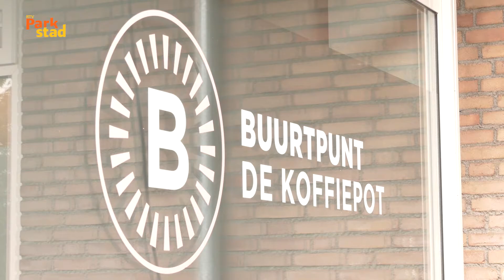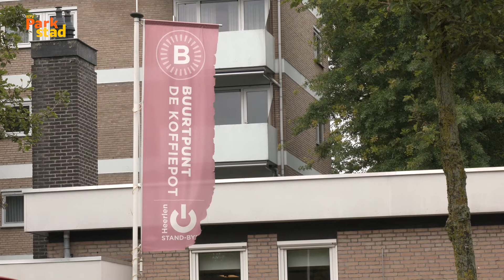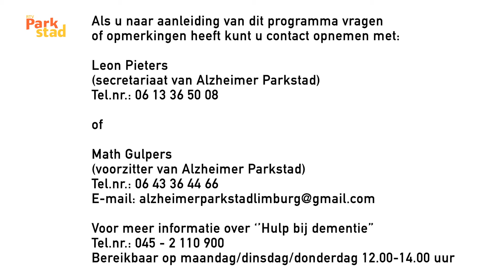Alzheimer Parkstad on Tour | Aflevering 8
//RADIO//
89.2FM - 87.5 KABEL - RTVParkstad.nl/live

//TELEVISIE//
Ziggo Kanaal 43 & RTVParkstad.nl/gemist

//ONLINE//
RTVParkstad.nl - @RTVParkstad